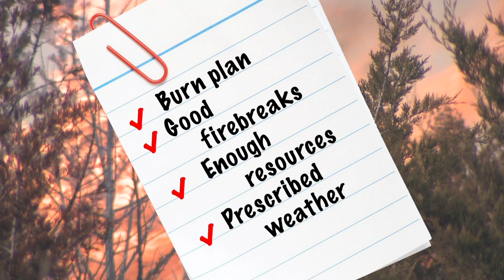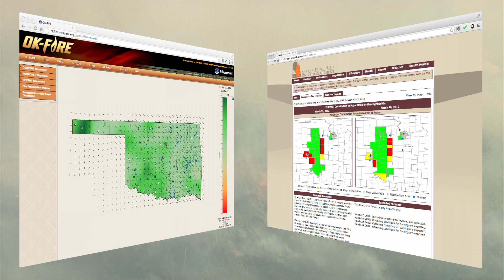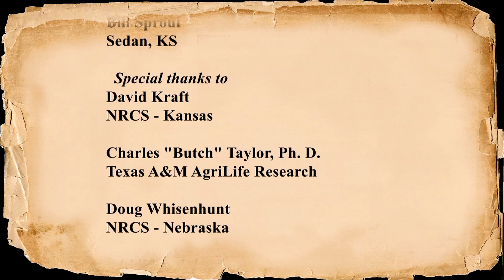Challenges to Using Fire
This video is the third in a series describing fire in the Great Plains.  The series features ranchers in the region and local experts discussing prescribed fire.  This video focuses on challenges land owners face when using prescribed fire.  Ranchers talk about how they overcome those challenges. We are dedicated to the delivery of fire science to the Great Plains fire community.